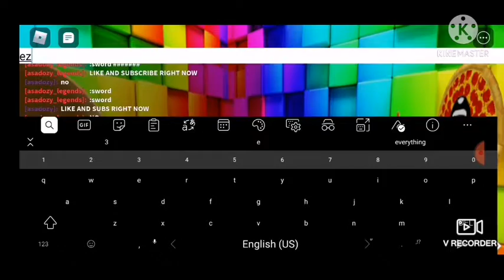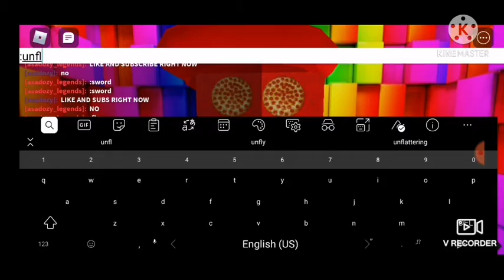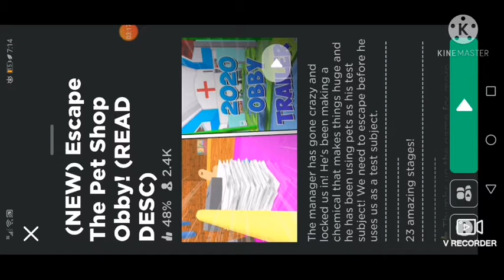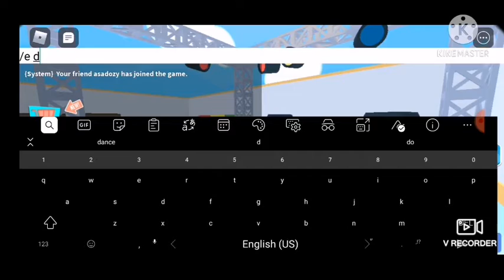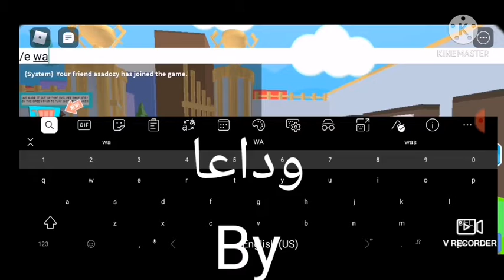Escape frome evil animals shop